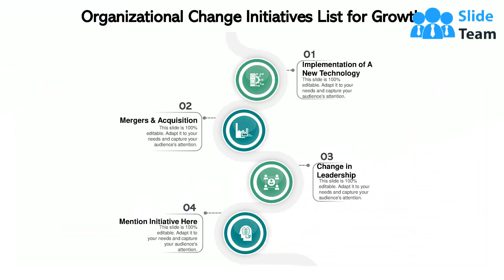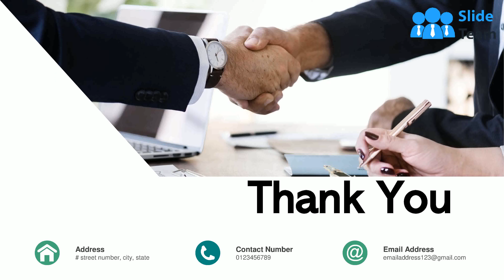List Of Initiatives Business Financial Growth Technology Leadership Development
This complete deck covers various topics and highlights important concepts. It has PPT slides which cater to your business needs. This complete deck presentation emphasizes List Of Initiatives Business Financial Growth Technology Leadership Development and has templates with professional background images and relevant content. This deck consists of total of twelve slides. Our designers have created customizable templates, keeping your convenience in mind. You can edit the colour, text and font size with ease. Not just this, you can also add or delete the content if needed. Get access to this fully editable complete presentation by clicking the download button